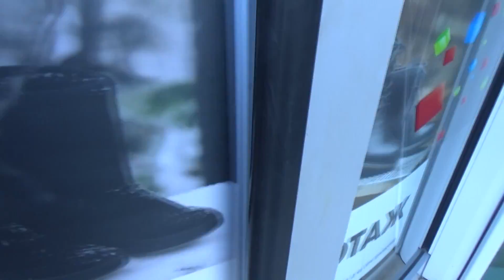ВЛОГ Я уснул в кинотеатре Выспался ОТ ДУШИ! Fell asleep in the cinema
Как я ЗАНИМАЮСЬ в СПОРТЗАЛЕ и расслабляюсь в БАССЕЙНЕ classes at the GYM and relax in the POOL

Они не смываются!! Переводки и наклейки для лица Мими Лисса снова приехала ко мне в гости